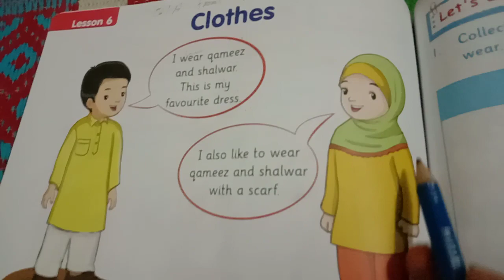Class 1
S. Study Ch # 6 Miss.  Hussna